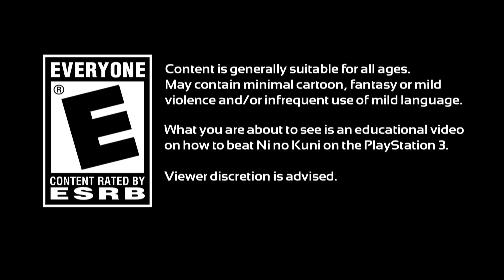Ni no Kuni: Wrath of the White Witch Walkthrough - Part 6 (Guardian of the Woods - Boss Battle)